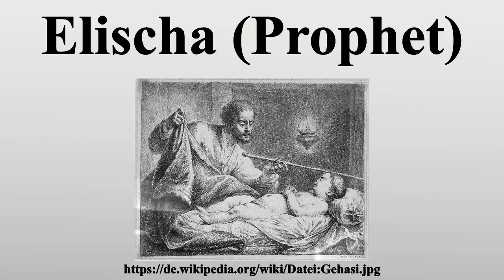Elischa (Prophet)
Vielen Dank für Ihre Unterstützung:

Elischa (hebräisch אֱלִישָׁע „Gott hilft“, auch Elisa, Elisäus) war ein Prophet im Nordreich Israel.Die Geschichten über ihn sind in der Bibel im 2.Buch der Könige enthalten, verstreut zwischen 2 Kön 2 EU und 2 Kön 14 EU.Somit wirkte Elischa während der Regierungszeit von drei Königen: Joram, Jehu und seinem Sohn Joahas.

Bild-Copyright-Informationen
Urheber Info: artwork: Bernhard Rode (1725–1797) Alternative Namen Rode, Christian Bernhard; Rode, Christian Bernhardt Beschreibung deutscher Maler Geburts-/Todesdatum 25. Juli 1725 24. Juni 1797 Geburts-/Todesort Berlin Berlin Wirkungsstätte Berlin, Deutsch: Gut Neuhaus (Holstein) Normdaten VIAF: 54417041 ISNI: 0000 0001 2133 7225 ULAN: 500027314 GND: 11896710X LCCN: n88666432 file: James Steakley